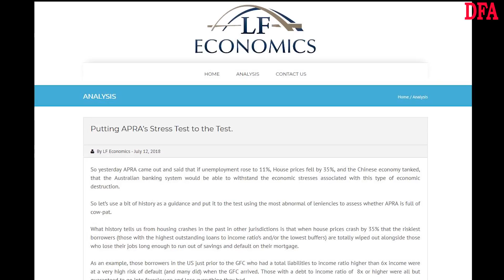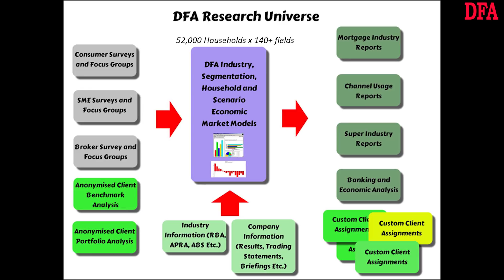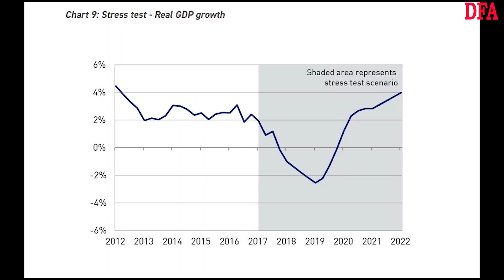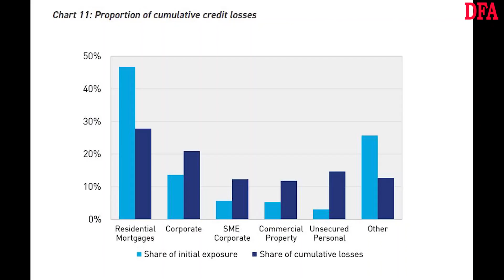When Is A Test, Not A Test?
We look at the latest APRA Bank Stress Tests, and run our own.